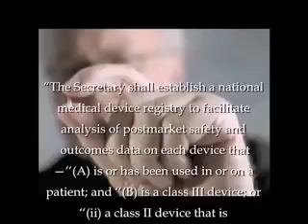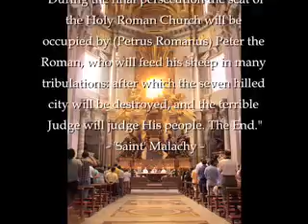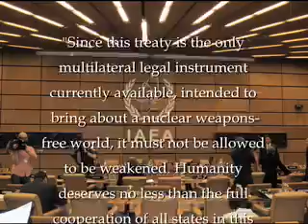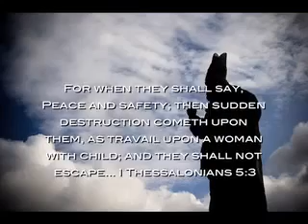Christians/Non Christians - Grab Your Bible Check This Out 15/16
The official documentary about the next pope, whom is mentioned in the Bible as the man of sin... This is an in depth study exposing the Catholic cult and the Whore of Babylon, which is an attempt to expose evil and lead people to the Lord